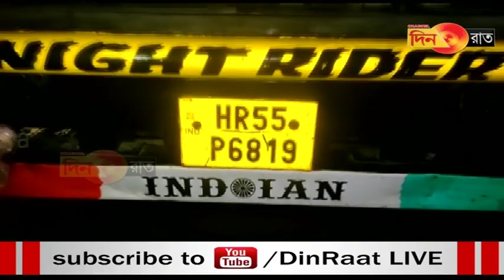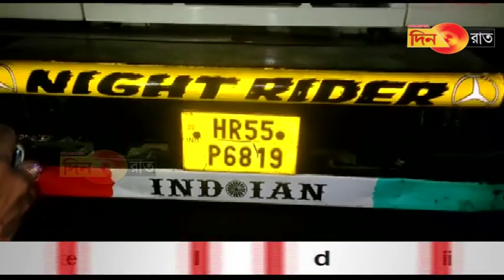haste ni phekjak nai manwi Assam ni naimwthang ni yago romjak kha